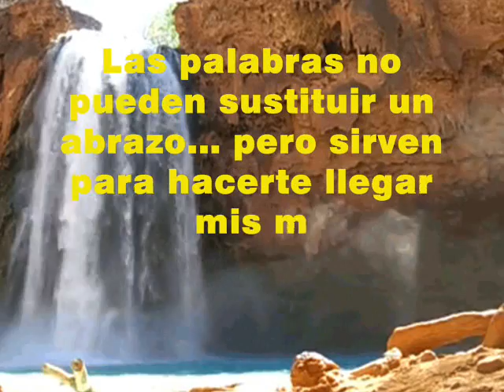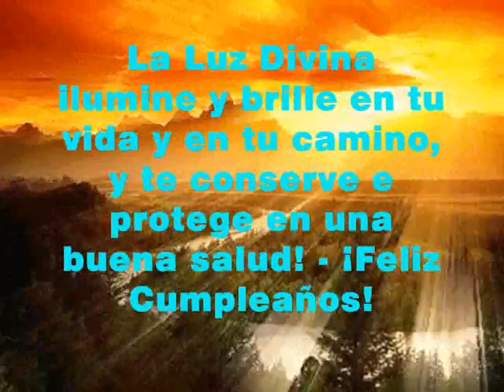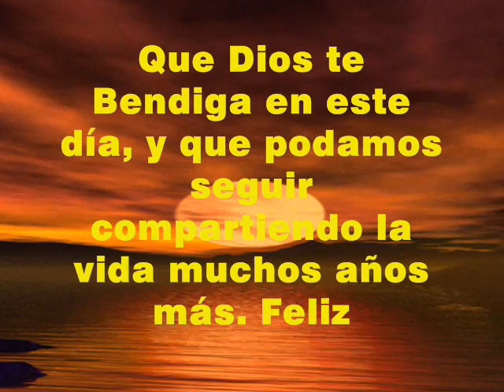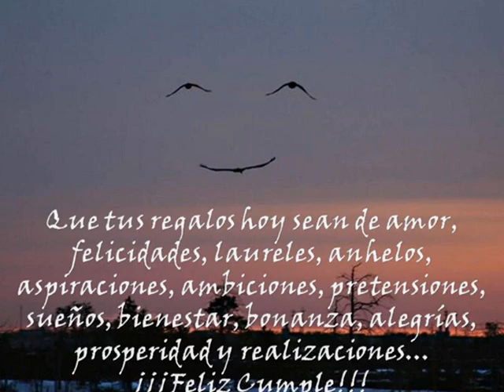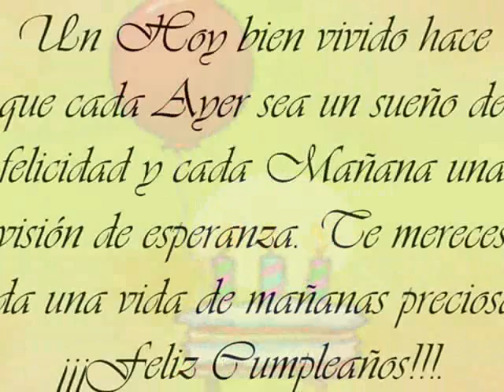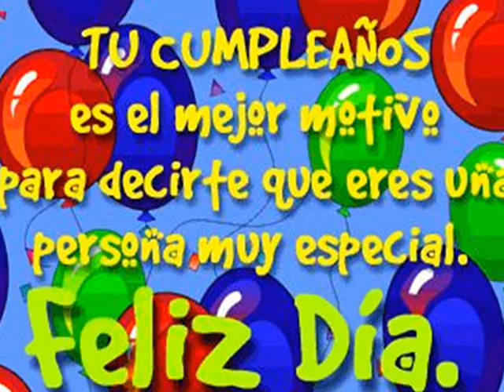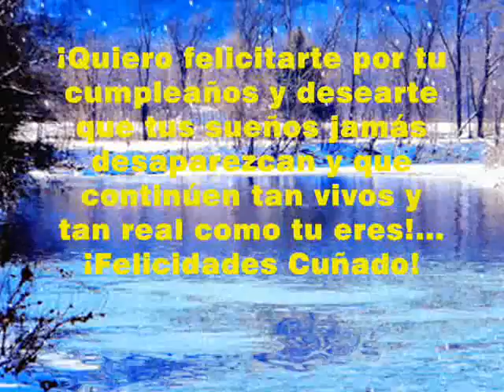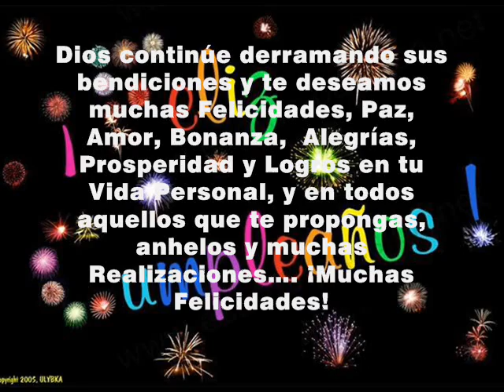Feliz Cumpleaños Cuñado -- Hermano!!!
Feliz Cumple!,  Cuñado -- Hermano querido!!!
Dios continúe derramando sus bendiciones y te deseamos muchas Felicidades, Paz, Amor, Bonanza, Alegrías, Prosperidad y Logros en Tu Vida Personal, y en todos aquellos que te Propongas, Anhelos y muchas Realizaciones.
Las palabras no pueden sustituir un abrazo... pero sirven para hacerte llegar mis mejores deseos...
Desde la distancia, reciba mis mejores deseos para que tengas un bello día, lleno de Alegrías y Sorpresas...
¡Muchas Felicidades!!!
Muchos abrazos fraternos!!!...
Te queremos mucho cuñado.